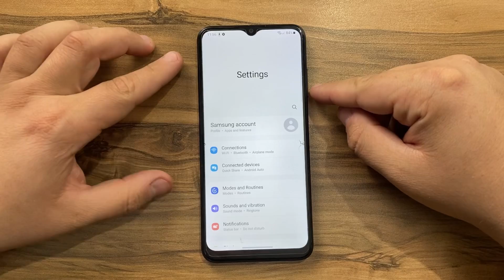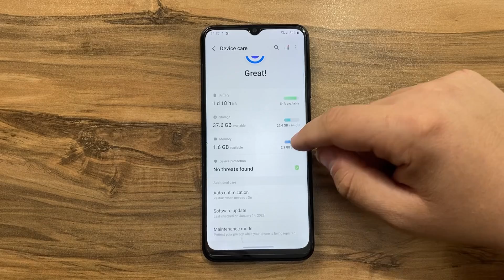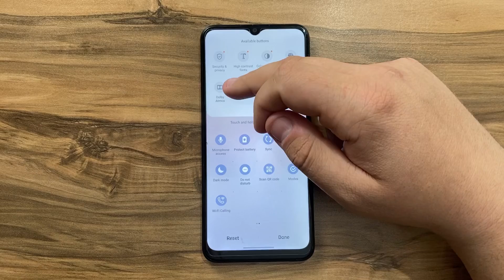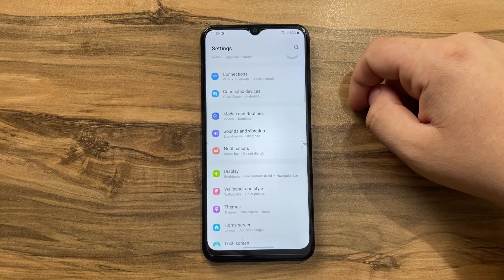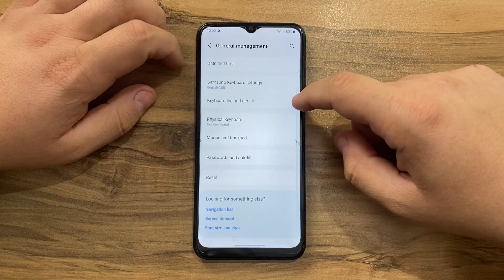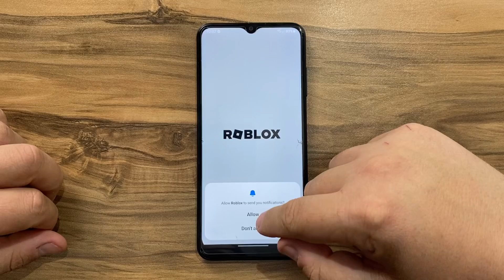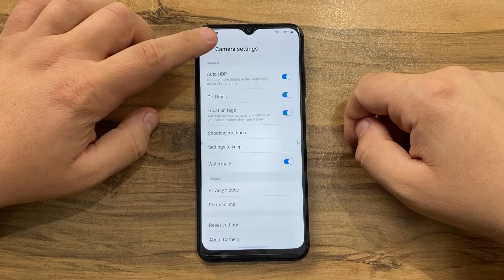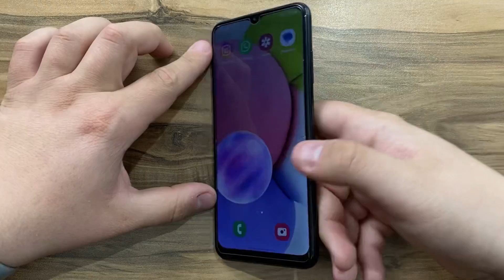Samsung Galaxy A03s / Android 13 & OneUI 5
Android 14 & OneUI 5 is available now for Samsung A03s but i will recommend you wait a little longer before updating.
Phone lags a lot now after the update..